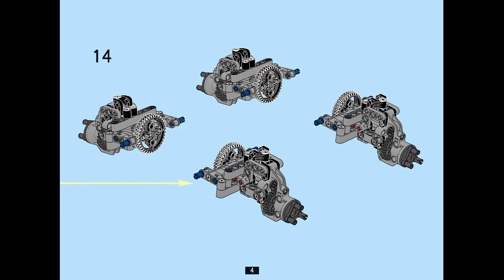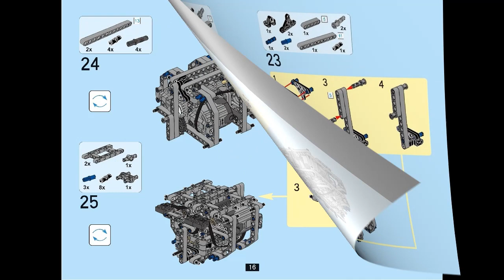Instruction for Lepin 23012 Tatra p.1-17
How much do this cost & Where to buy?